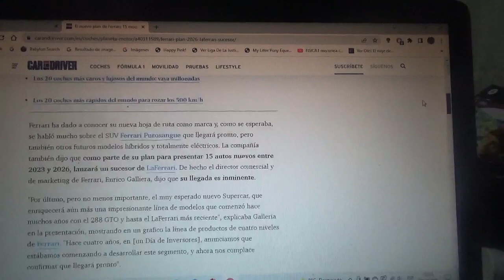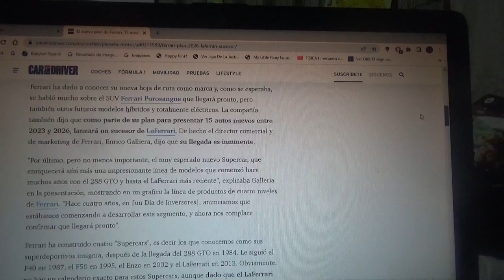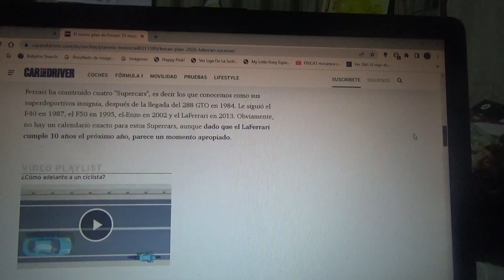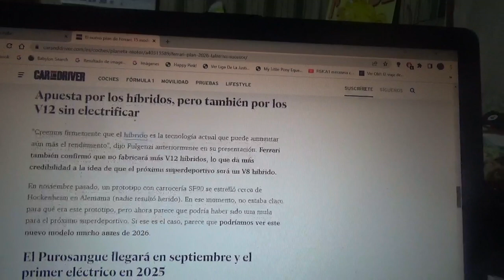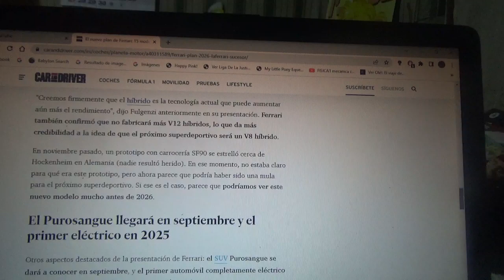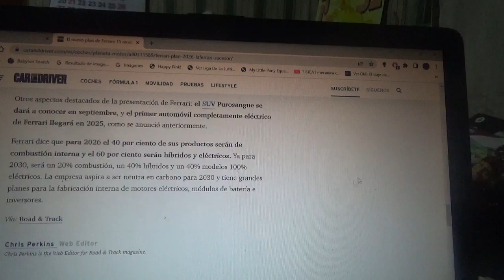Ferrari ya prepara 15 nuevos coches y un nuevo sucesor del LaFerrari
Como sabemos algunos de estos nuevos vehículos serán por un lado de combustión otros híbridos y otros totalmente eléctricos y el primero de este último tipo llegará el año 2025